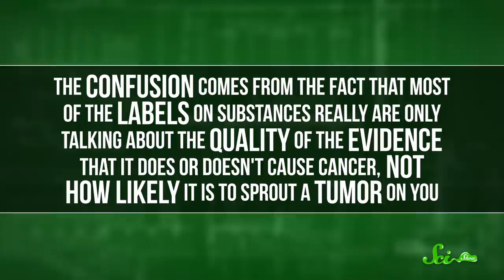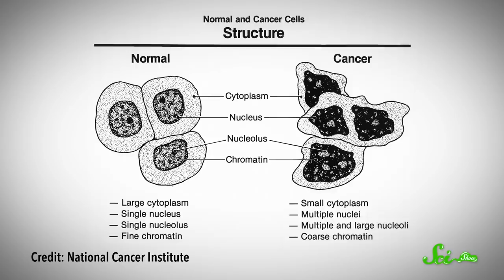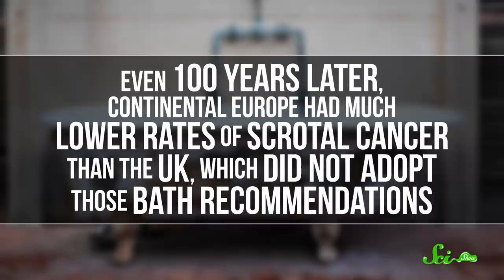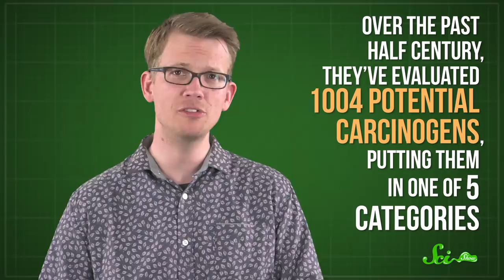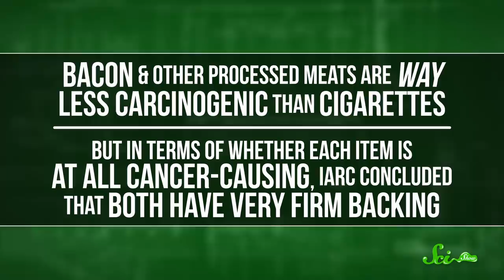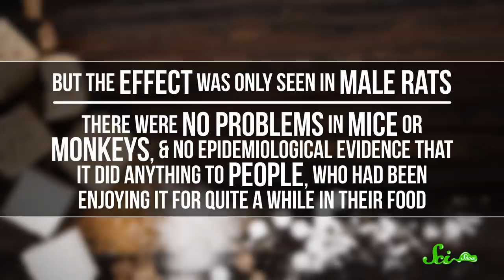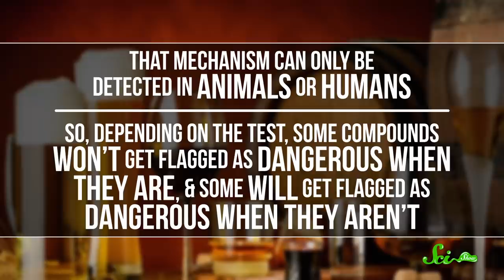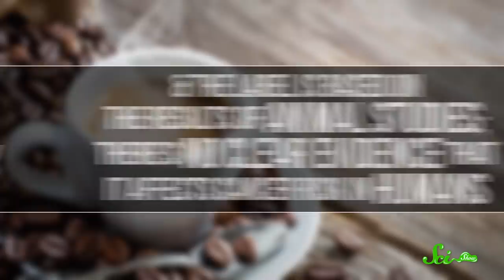Why Cancer Labels Are Super Misleading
What does it actually mean when a label says something ‘causes cancer’? Those labels can be misleading, but knowing the legal and scientific reasoning behind them can help.